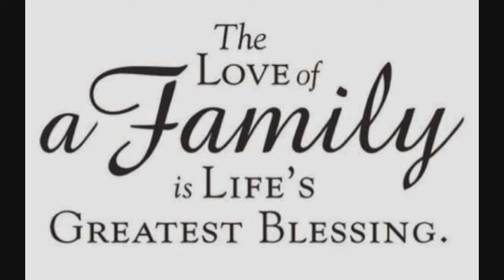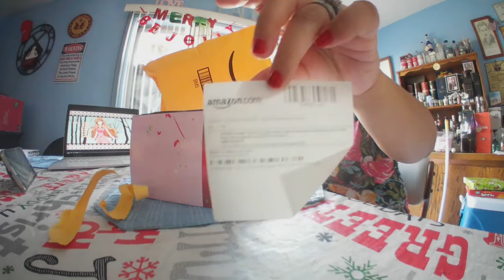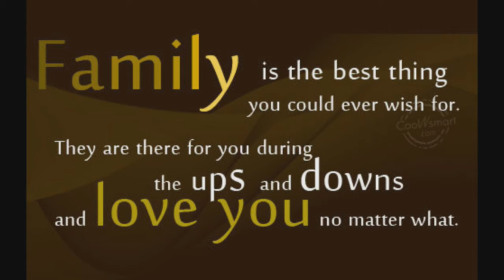Our surprise Christmas gift from Matt & Margie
thank you Duda family
Matt, Margie, Max & Dolly